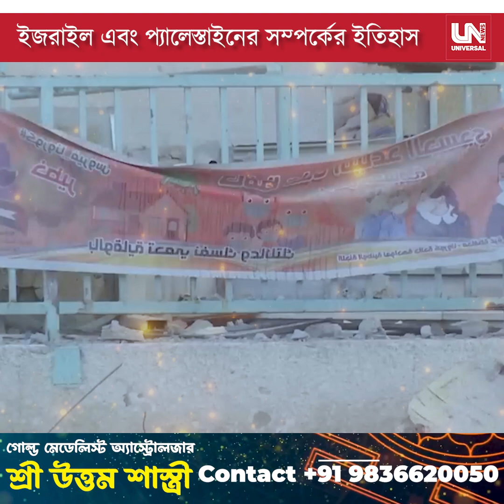ইজরাইল এবং প্যালেস্তাইনের সম্পর্কের ইতিহাস . . .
রয়েছে তার শতাব্দীপ্রাচীন দীর্ঘ ইতিহাস . . .